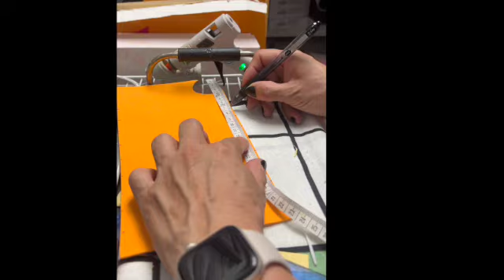EL CHAVO EN MUÑECO FOFUCHAS CONDORITA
Descubre este personaje y aprende un poco de su historia. EL CHAVO DEL 8 elaborado en muñeco FOFUCHO.